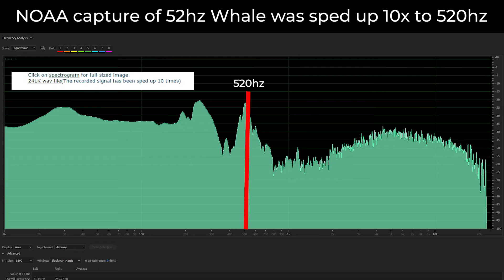Dubstep For Whales - 52hz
Gish item 166 in 2021
Video and Music by Adam Williams